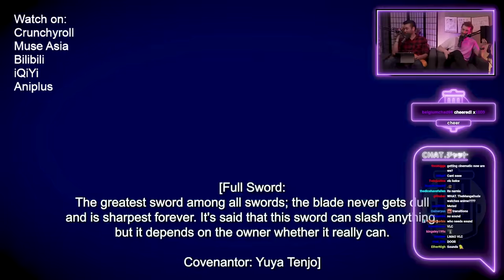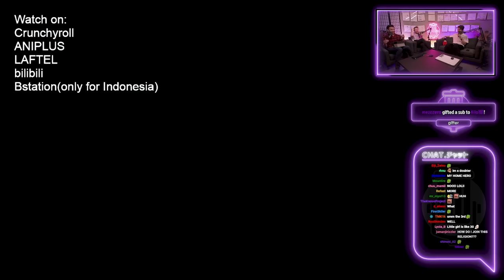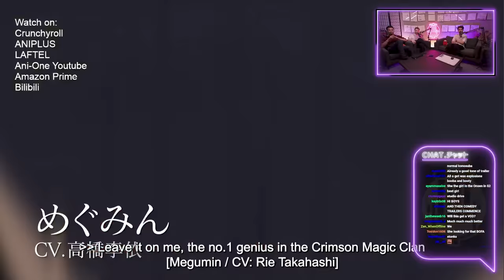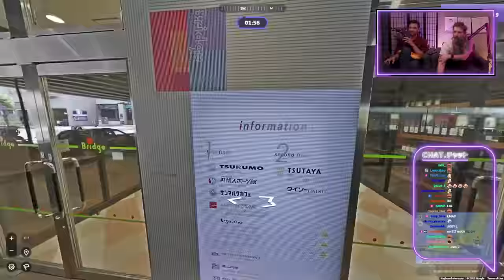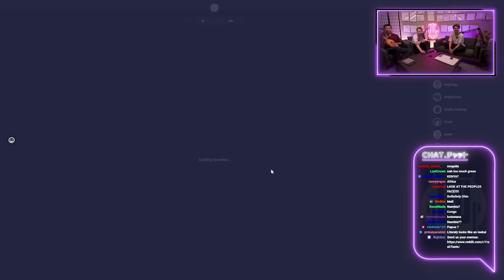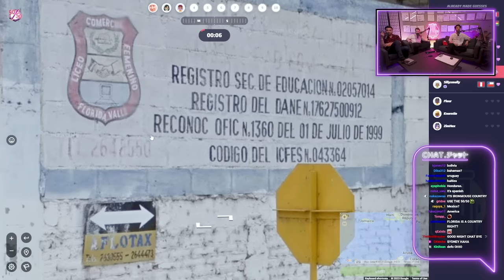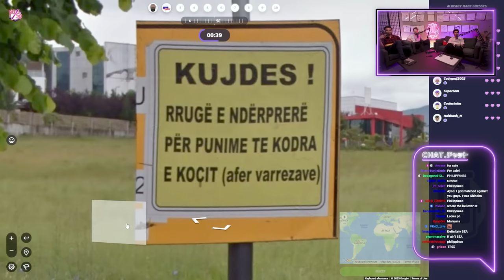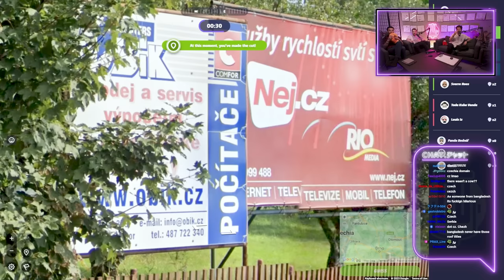We Challenged Our Viewers In GeoGuessr | Trash Taste Stream #36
00:00:00 TT bois are back!
00:02:08 What's the plan?
00:04:45 I Got a Cheat Skill in Another World and Became Unrivaled in The Real World, Too
00:15:27 Working for God in a Godless World
00:25:17 Kuma Kuma Kuma Bear Punch
00:34:43 Konosuba: An Explosion on This Wonderful World
00:42:40 Thank you Kadokawa
00:45:35 How to win in Geoguessr
00:50:12 Game 1
00:56:41 Game 2
01:03:01 Game 3
01:09:58 Game 4
01:16:37 Game 5 - 10
01:28:59 We're just bad
01:47:09 New game mode
01:52:30 Final game
02:01:07 That's all folks